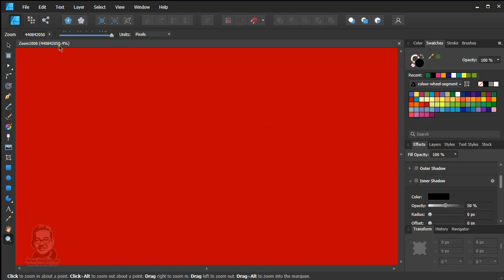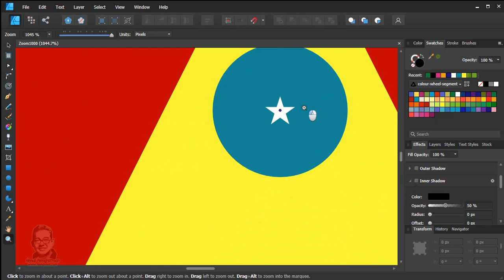Super Duper Detail Zoom 1 juta persen di Affinity Designer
Pada Zoom 400.000%, Zoom agak kacau warnanya dan objek tidak bisa digeser karena terlalu kecil jaraknya.

Tutorial lengkap Affinity Designer bahasa indonesia gratis, to the point, tanpa iklan, tanpa syarat, tanpa ribet dan tanpa click bait, hanya di